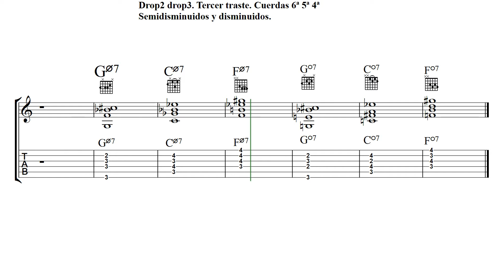Acordes guitarra. Aprendo guitarra.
Drop2 drop3. Voicing. Tercer traste , cuerdas 6ª 5ª 4ª